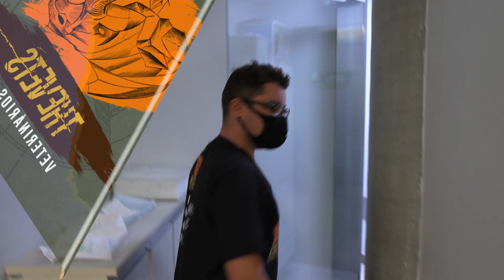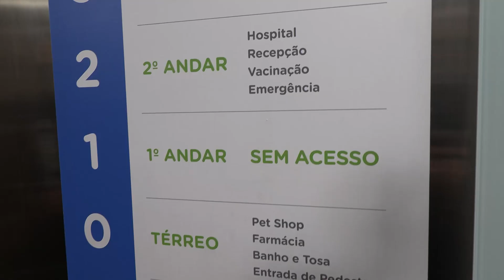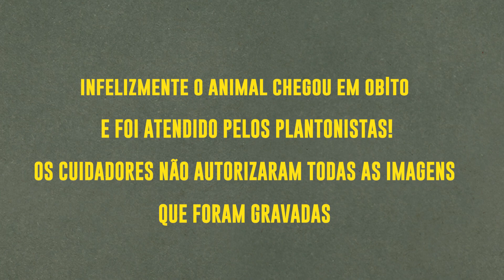DOIS ATENDIMENTOS DE EMERGÊNCIA, UM NÃO SOBREVIVEU... | THE VETS BRASIL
🔽 Mande sua pergunta para o Próximo The Vets Responde 🔽